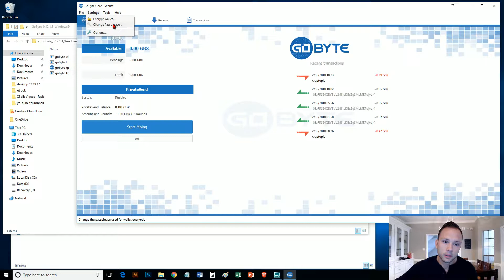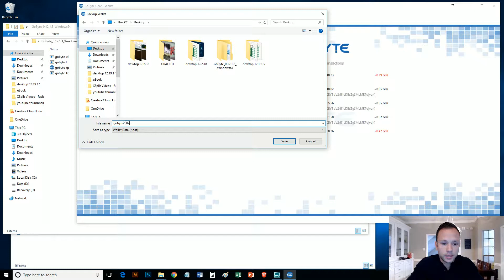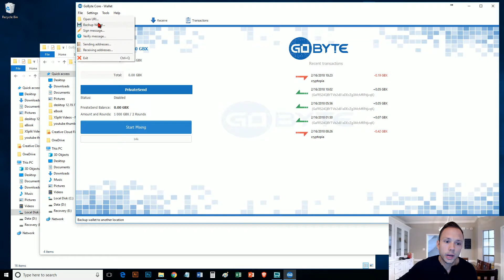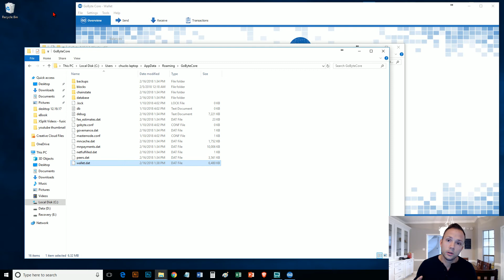How to Backup & Encrypt Your Crypto Wallet in Less Than 5 Minutes!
This video is simple and short because there isn't much more to explain!

I'll show you how to backup and encrypt your wallet for most coins this is how it's done.  Some wallets are slightly different, but this is how most of the wallets I see function.

As always, feedback is welcome!

~neverXpected

Sorry my face covered up the part where I talk about the encryption logo being shown!